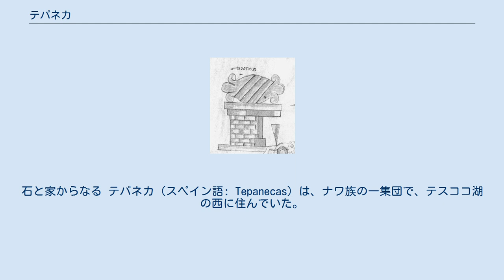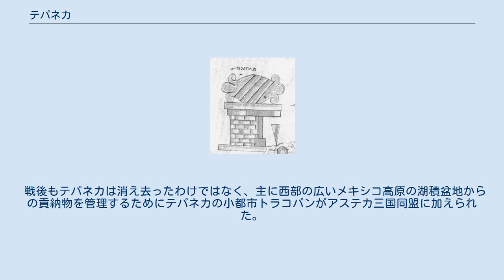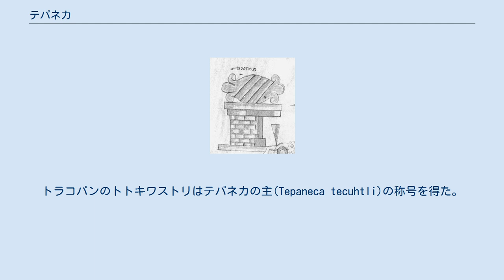テパネカ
アスカティトラン絵文書に見えるテパネカを表す文字。
石と家からなる テパネカ（スペイン語: Tepanecas）は、ナワ族の一集団で、テスココ湖の西に住んでいた。
14世紀後半から1428年にアステカ帝国に滅ぼされるまで、メキシコ盆地にテパネカ帝国を形成した。
中心都市はアスカポツァルコだった。
 「テパネカ」とはナワトル語で「石(tetl)の上(-pan)の場所の住人」を意味する。
 テパネカはもともと西のトルーカ盆地のマトラツィンカやオトミのようなオト・マンゲ語族のオト・パメ諸語を話す集団に属していたという有力な仮説がある。
伝説ではテパネカは北方のアストランからメキシコ盆地へ移動した集団のひとつとされ、おそらく1200年前後にはメキシコ盆地に住むようになった。
同様のグループにはほかにアコルワ、クルワ、チャルカなどがあった。
 テパネカはこの地に先に住んでいた住民と通婚し、テスココ湖の西岸に居を定めた。
アコルワの住んだ東岸がほとんど人の住んでいない場所だったのに対し、テパネカの住んだ西岸は以前から開けていた。
アスカポツァルコはテオティワカン時代に作られた古い町であったが、テパネカの中心都市になった。
 テパネカは14世紀後半から約半世紀にわたって君臨したテソソモクの時代に大きく発展した。
テパネカはテオティワカンの衰亡から600年ぶりにメキシコ盆地に出現した最初の主要な帝国になった。
その領土はメキシコ盆地を越えて、南のクエルナバカ、西のトルーカ盆地、北西のトルテカの土地にまで遠征した。
メシカの都市であるテノチティトランも最初はテソソモクに従属し、テパネカのために戦った。
 テソソモクのライバルは東のアコルワであり、その中心都市はテスココだった。
テソソモクはテスココのイシュトリルショチトルとの戦争に勝ち、1418年にイシュトリルショチトルは殺された。
このときテノチティトランはテソソモクの側に立って戦い、褒美としてテスココが朝貢国として与えられた。
 しかし、テパネカの繁栄はテソソモクの一代限りで終わった。
1426年にテソソモクが死ぬと、継承者をめぐって争いが起き、コヨアカンのマシュトラが即位したが、この継承争いをめぐってアスカポツァルコはテノチティトランと対立し、テノチティトランのトラトアニで、テソソモクの孫でもあったチマルポポカは暗殺された。
 1427年、テノチティトランで新たに即位したイツコアトルは、イシュトリルショチトルの子のネサワルコヨトル、およびテパネカ内部のマシュトラのライバルであるトラコパン（タクバ、アスカポツァルコの南にある小都市）のトトキワストリと同盟を結んだ。
翌1428年にテノチティトラン・テスココ・トラコパンのアステカ三国同盟は114日間にわたる戦闘の後にアスカポツァルコを攻め滅ぼした。
またアスカポツァルコに支配されていたメキシコ盆地内のその他の都市も同様にして征服した。
 アスカポツァルコを倒した後、イツコアトルは歴史書を書きかえ、テパネカ帝国の記憶を消し去ろうとした。
イツコアトルは古い歴史書を焚書し、メシカに不都合な歴史を削った。
 戦後もテパネカは消え去ったわけではなく、主に西部の広いメキシコ高原の湖積盆地からの貢納物を管理するためにテパネカの小都市トラコパンがアステカ三国同盟に加えられた。
トラコパンのトトキワストリはテパネカの主(Tepaneca tecuhtli)の称号を得た。
しかし、テノチティトランやテスココに比べるとトラコパンの重要性は明らかに低かった。